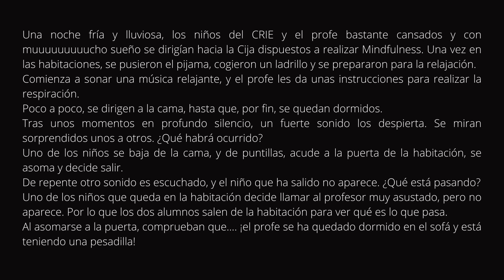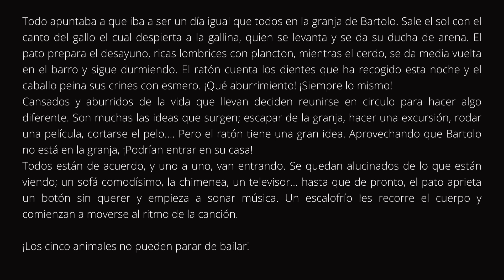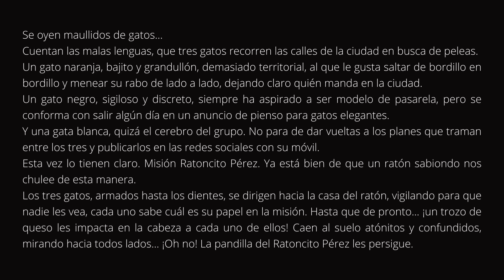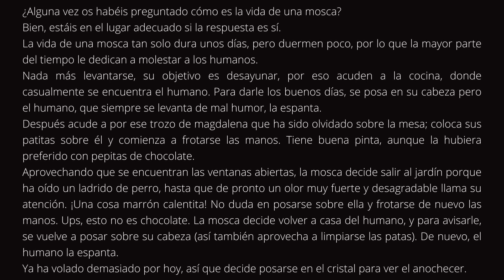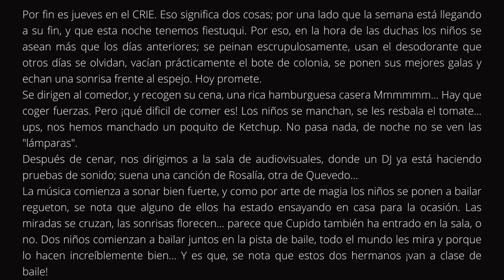Cine de noche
¿Improvisamos? ¿Y si nos dan una historia y tenemos que actuar directamente según la vamos escuchando? ¡Qué locura! Tranquilos, lo haremos detrás de una sábana para huir de la vergüenza.